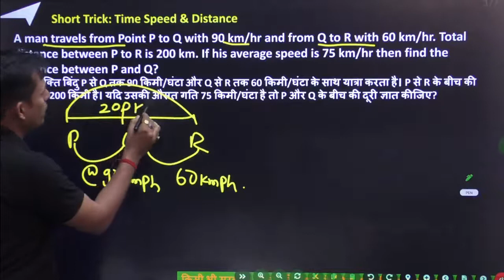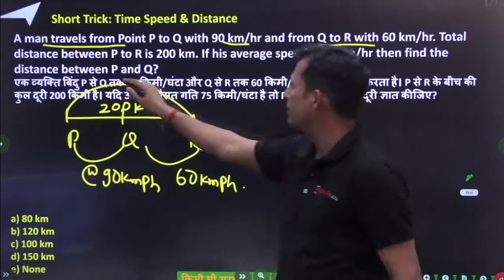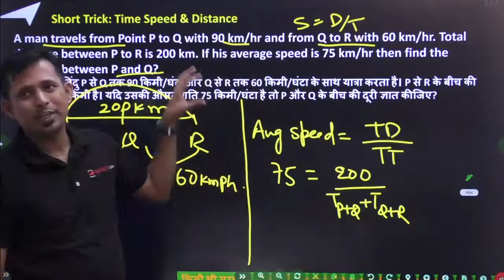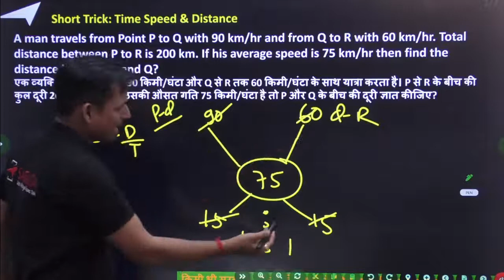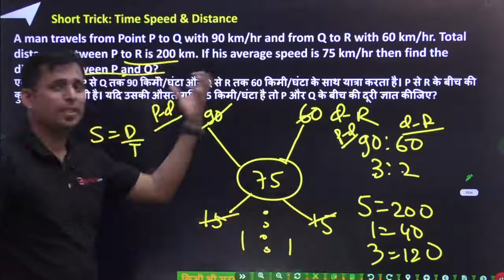MATHS SHORT TRICKS | SSC RRB | CHANDAN SIR SAFALTA CLASS